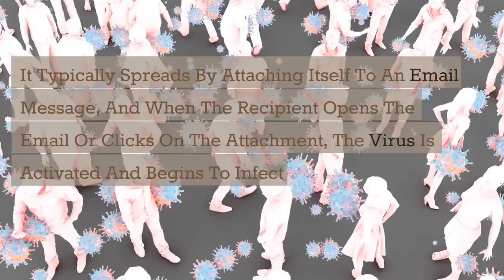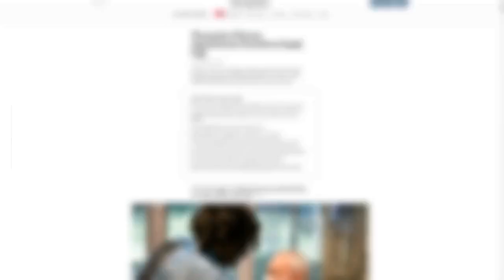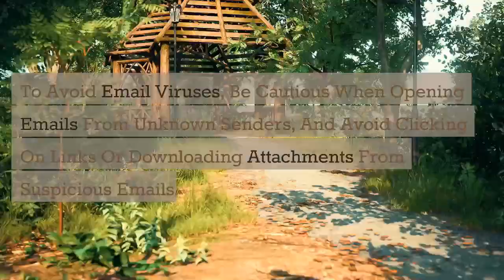What is E-mail Virus 🦠🦟 | And how to remove it ? | techreality.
Hey guys welcome back our YouTube channel,  we will keep sharing all the tech related information on this channel.

how to remove virus
how to remove android virus
how to remove virus on android
how to remove virus on phone,how to remove virus on iphone